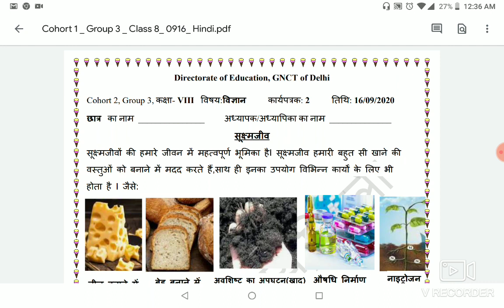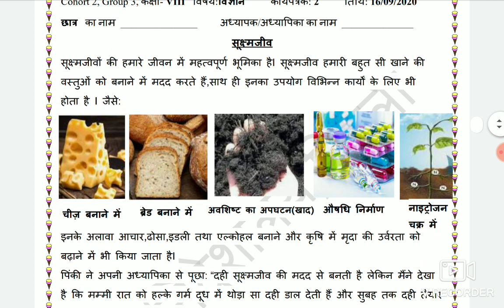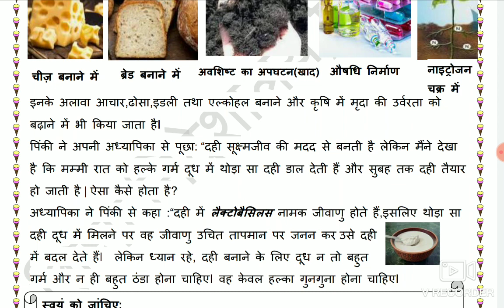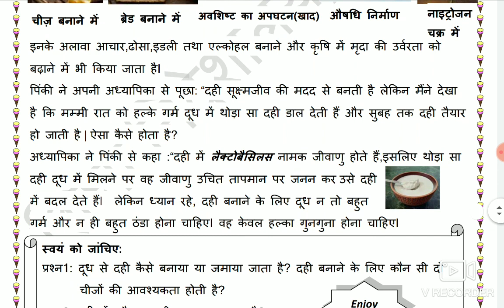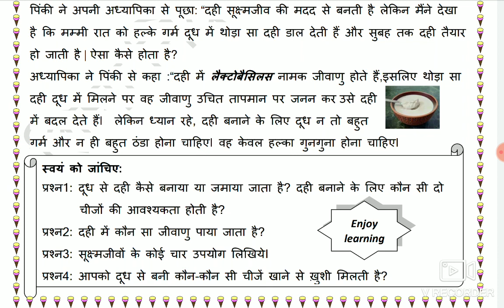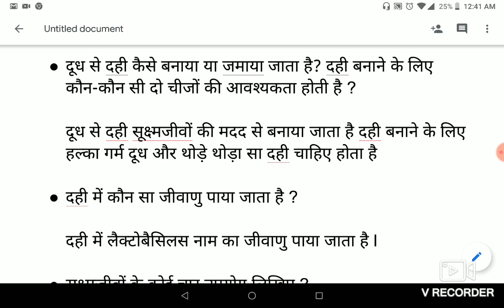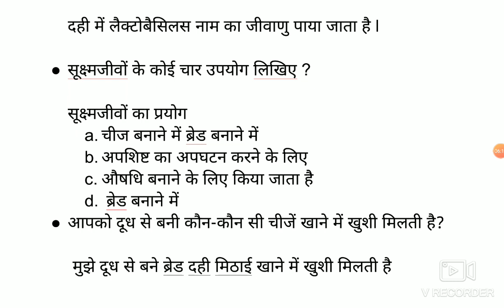Science worksheet 2 for 8th class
यह वर्कशीट शिक्षा निदेशालय के द्वारा दी गई है जब तक स्कूल बंद रहेंगे तब तक सभी बच्चे इन्हीं वर्कशीट से पढ़ेंगे और जब स्कूल खुलेंगे तब वर्कशीट में दिए गए प्रश्न उत्तर चेक किए जाएंगे। इसीलिए सभी बच्चों को वर्कशीट करनी जरूरी है वर्कशीट करते समय यदि आपको कोई प्रॉब्लम आती है आप कमेंट बॉक्स में लिख कर पूछ सकते हैं।*